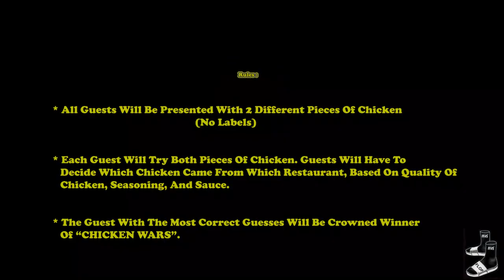Chicken Wars Ep. 1 | Harold's vs Uncle Remus | Flip Flops And Socks Presents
Comedians and Personalities taste test Harold's and Uncle Remus, the top two of Chicago's Premiere Chicken Companies. Based only on taste, guests have to guess which chicken belongs to which restaurant. It’s The Southside vs. The Westside. Time to settle this once and for ALL!!Whomever guesses the most correct restaurants will be crowned Winner Of Chicken Wars!

[CREDITS]

CAST: Katie Wilson, SkinBone, MojoBrookzz, Big Homie Blocks, Paris Embry, Tashamby Pugh, Anthony Jones II, Lucky Ray, Aliyah Ferrell
DIRECTOR: Paris Embry
PRODUCER: Paris Embry
DIRECTOR OF PHOTOGRAPHY:  D. Jordan x Paris Embry
CAMERA OPERATOR: Jeremy Byers x D. Jordan x Paris Embry
SOUND MIXER: Paris Embry
PRODUCTION COORDINATOR: Paris Embry
EDITOR: Paris Embry

SPECIAL THANKS TO: Anthony & Jacqueline Jones of FloBoz.com

-- SHOP FLIP FLOPS AND SOCKS --

-- CONNECT WITH FLIP FLOPS AND SOCKS --

About Flip Flops And Socks:

Flip Flops And Socks is a multi-platform media company that uses every aspect of Comedy, Hip Hop, Social Media, Social Justice, and Black Culture in general to deliver unmatched vibes of the waviest persuasion to every piece of content. We hope you enjoy!